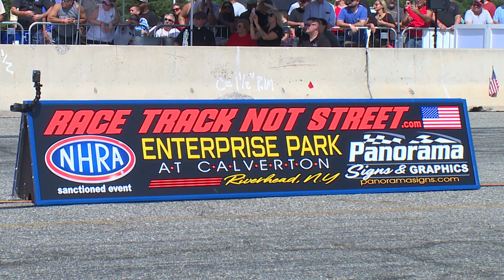Race Track Not Street Opening Day- Long Island GETS a Dragstrip!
Brief recap of drag racing's return to Long Island NY presented by Classic Car Video.